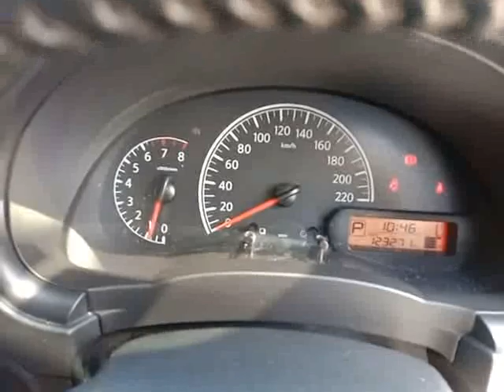NISSAN, ALMERA 1.5 , Automatic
Make: NISSAN
Model: ALMERA 1.5
Variant: N/A
Year: 2017
Transmission: Automatic
Reserved Price: RM 0.00